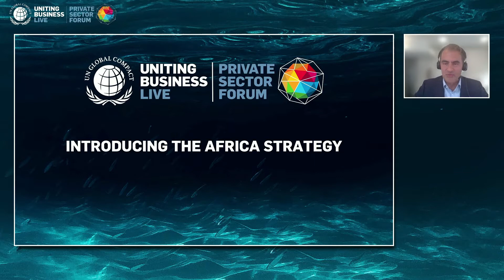Uniting Business LIVE 2021: Introducing the Africa Strategy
Introducing the Africa Strategy
This session will mark the launch of the UN Global Compact Africa Strategy 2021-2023, which spells out our ambition to accelerate and scale the global collective impact of African business by upholding the Ten Principles and delivering the SDGs and Agenda 2063 through accountable companies and ecosystems that enable change.

Mark Cutifani
CEO of Anglo-American (UK)

Patrick Dupoux
Senior Partner and Managing Director leading The Boston Consulting Group'

Cristina Duarte
Under Secretary General and Special Adviser on Africa to the United Nations Secretary General

H.E. Oluyemi Oluleke Osinbjo San, Gcon.
Vice President, The Federal Republic of Nigeria

Sauti Sol
Award winning band

Sanda Ojiambo
CEO and Executive Director, UN Global Compact

Kevin Frey
CEO, Generation Unlimited

Arnaud Lagesse
Executive Director and Group Chief Executive Officer, IBL Ltd.

Phuthi Mahanyele-Dabengwa
CEO, Naspers